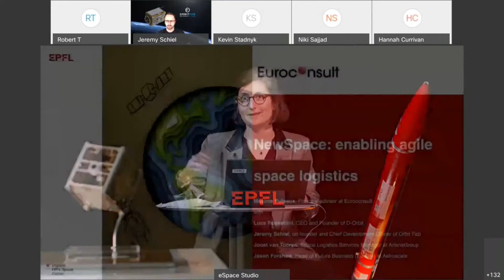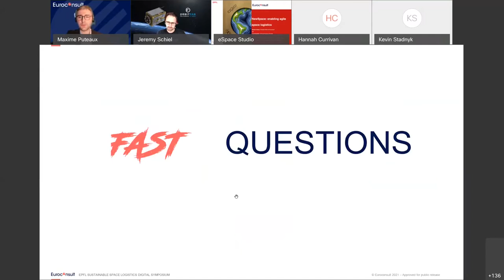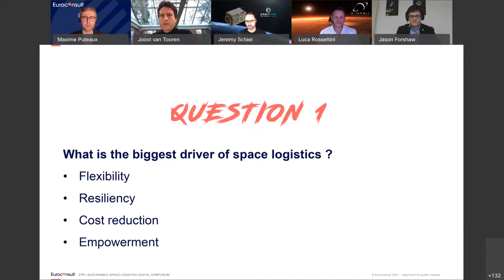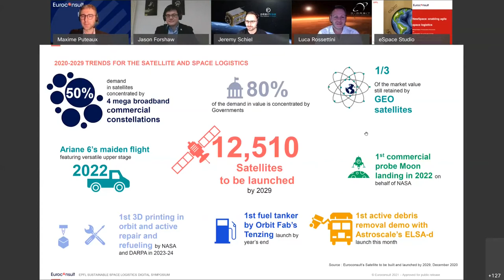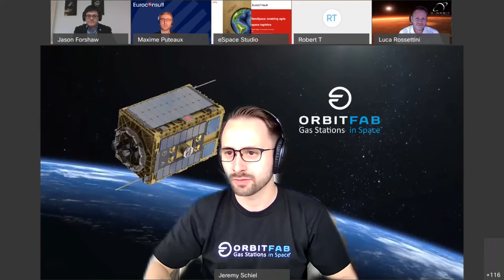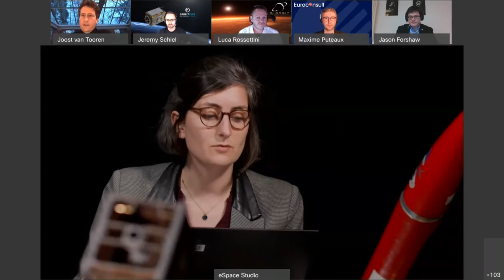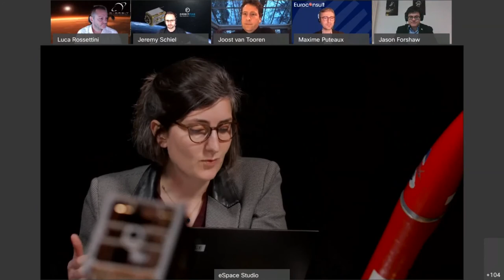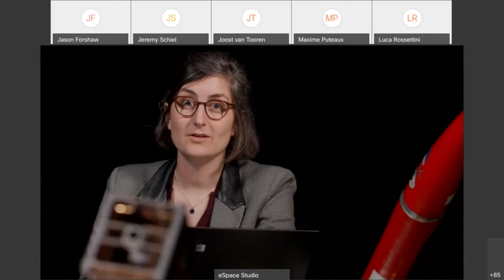SSL Digital Symposium - Day 2, Part 3 - NewSpace: enabling agile space logistics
Panel discussion by Maxime Puteaux, Principal advisor at Euroconsult
with:
Luca Rossettini, CEO and Founder of D-Orbit
Jeremy Schiel, co-founder and Chief Development Officer of Orbit Fab
Joost van Tooren, Space Logistics Services Manager at ArianeGroup
Jason Forshaw, Head of Future Business (Europe) at Astroscale

Bringing together leadership from space logistics companies, this panel will present how players are setting up the building blocks of a sustainable space logistic supply chain and will highlight the following topics:

- The status of space logistics : new technologies, initiatives and trends that help players move forward
- Creation of a logistic ecosystem
- Interfaces, standard and compatibility between players’ solution
- Identified areas of commercial growth
- Role of government